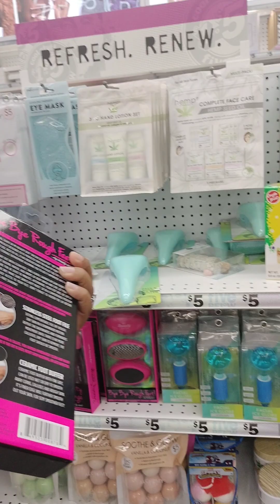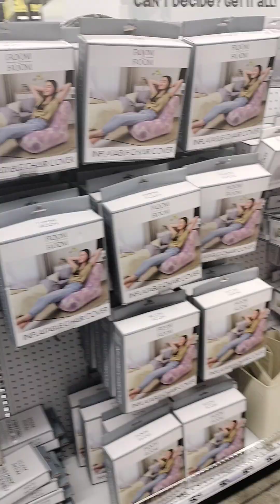Shop in 5 BELOW with Paris & Mommy ❤️Shopping Vlog#Momlifebelike